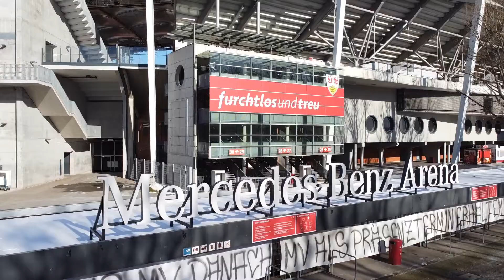#22 // Vfb Stuttgart // Mercedes-Benz Arena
Club // Vfb Stuttgart
Stadium // Mercedes-Benz Arena
Capacity // 60.449 Seats

Location // Stuttgart, Germany